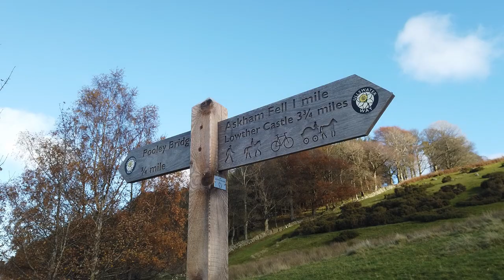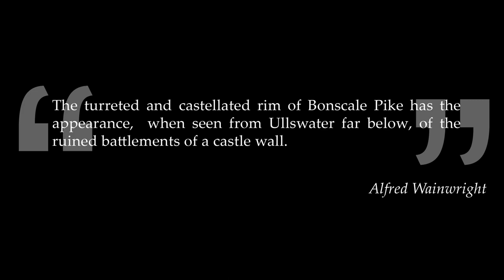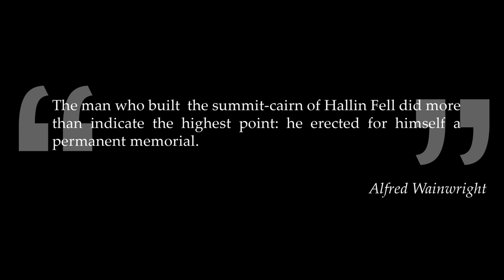Ullswater/Wildcamping on Bonscale Pike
Wildcamping on Bonscale Pike and Walking Half of the Ullswater Way- From Pooley Bridge to Patterdale.
Music from:
Song: Very Young Old Man
Artist: Juan Sánchez